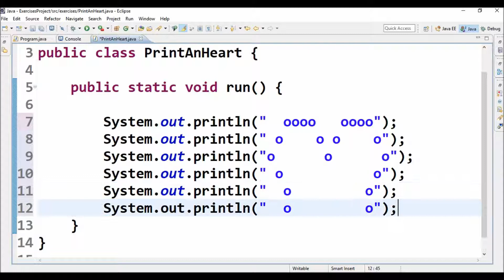print an heart in java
Code in Java to print an heart in the console.